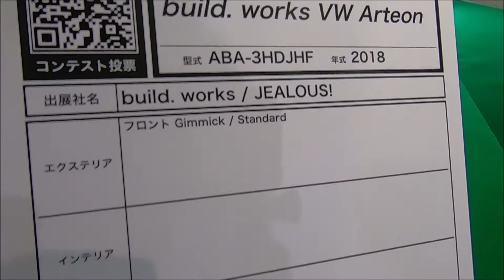【第24回 大阪オートメッセ 2020】フォルクスワーゲン アルテオン（VOLKSWAGEN ARTEON）build．works VW Arteonの紹介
フォルクスワーゲン アルテオン（VOLKSWAGEN ARTEON）build．works VW Arteonの紹介です。